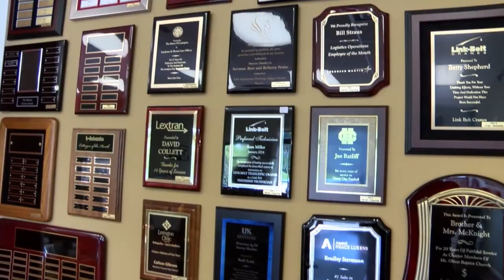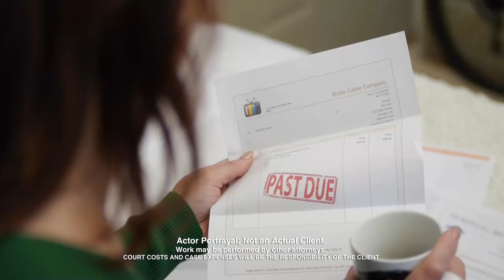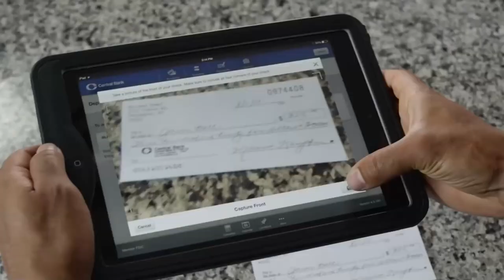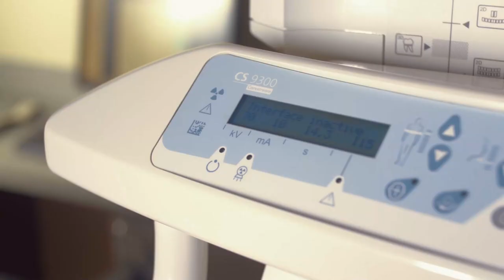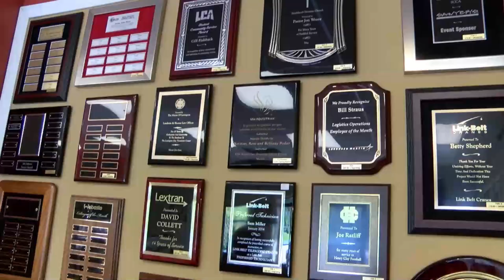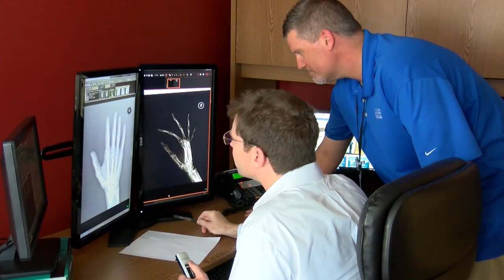Lexington Catholic at Lexington Christian - Boys HS Basketball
This Video / Broadcast is Presented in HD thanks to White, Greer, and Maggard Orthodontics. @WGMOrthodontics